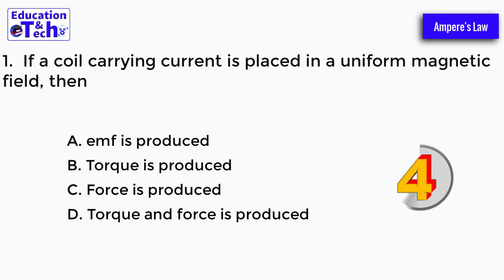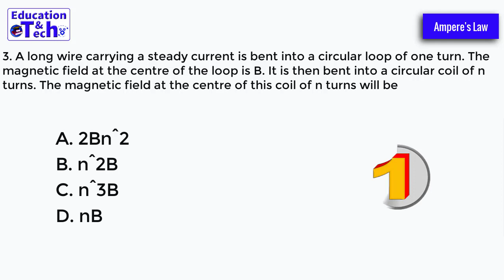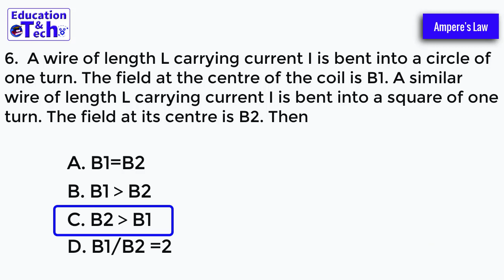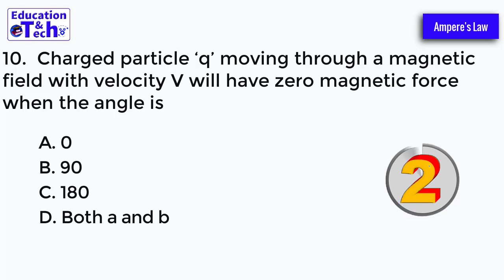Ampere's Law MCQs | Physics Important MCQs | Entry Test Preparation | NEET | MDCAT | ETEA | PMC 2024